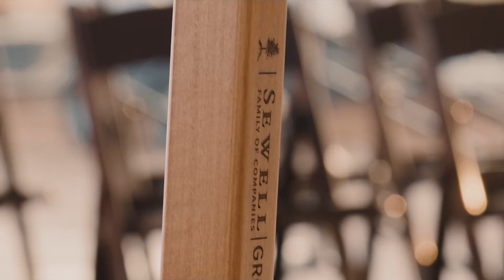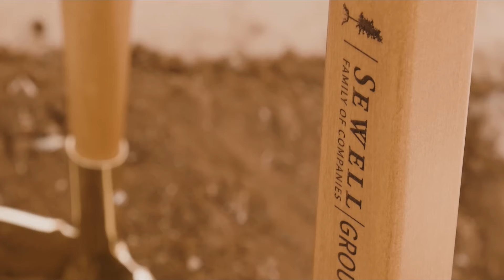Sewell Midland Groundbreaking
We just can't get over this past week! We had an inspiring day celebrating the
groundbreaking of our new Midland Campus, with our team and community right by our side! 🤍

This isn't just a dealership—it's a destination for everyone to enjoy. From E.F. Outfitters to our amazing in-house restaurant, there's something for everyone.

Join us on this exciting journey as we create a space where you can buy a car, get it serviced, and enjoy great food and shopping, all in one place. We’re
committed to serving our guests and our community and can't wait to welcome you!